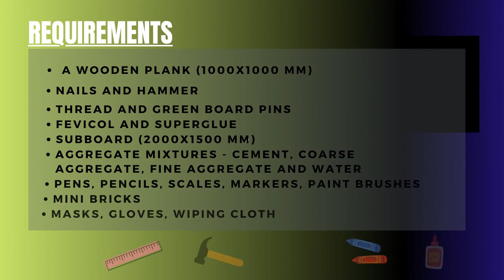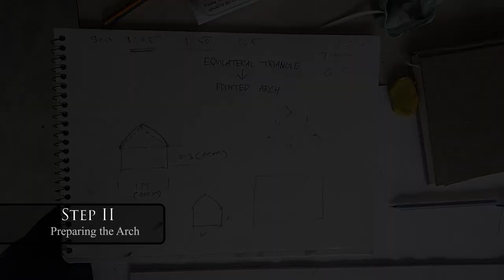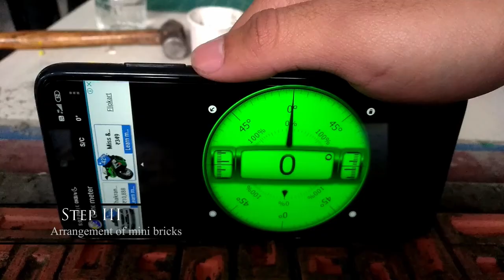Making pointed Arch with 'Mini Bricks' | Brick structure workshop | My Architectural View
Being an Architecture student ever wondered how it feels like working with a brick masonry ?
 Here in this video using 'mini bricks' we, group of 5 members construct a pointed arch. We have explained the entire process and have divided it into 5 easy parts for effortless understanding.
Similarly different types of structures can be explored using these mini bricks !

This was shot during the 'Brick structure workshop' held in the Department of Planning and Architecture, Mizoram University, Aizawl, Mizoram in March 2020.
Special thanks to the faculty members of Department of Planning and Architecture for organizing this workshop for the students of Mizoram University and Shri Vikas Shimpi sir the resource person for this workshop.

Pointed Arch

Group members-
Biplob
Ankush
Pemo
Samuel
Zuali

My Architectural View
For more Architecture related facts.